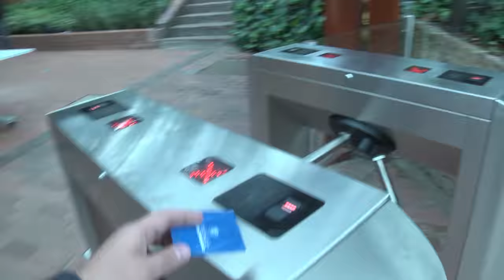Bienvenidos al Poli Virtual | 2016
Así recibimos a nuestros nuevos estudiantes del PoliVirtual que desde ya hacen parte de la familia grancolombiana y a partir de ahora podrán avanzar en su sueño de ser profesionales.